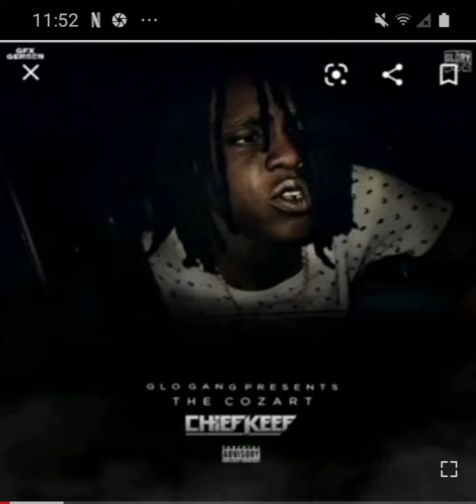natural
beyonce whitney